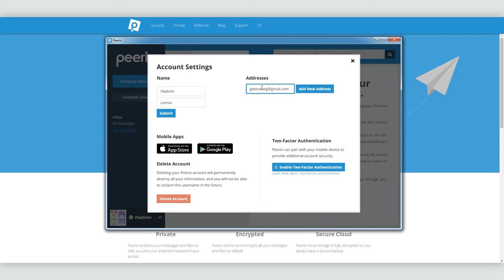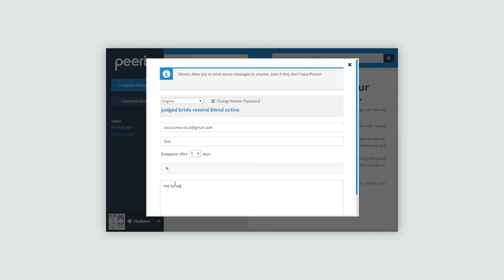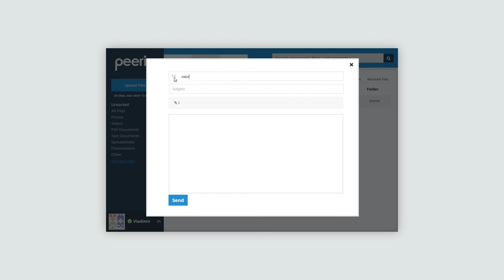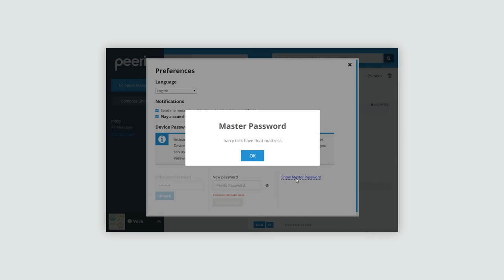Peerio — облачное хранилище и безопасный мессенджер в одном сервисе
Мессенджер Peerio — это очередная разработка известного программиста и специалиста по криптографии Надима Кобейсси. Это приложение использует усовершенствованные алгоритмы шифрования и совмещает в себе функции мессенджера и облачного хранилища.